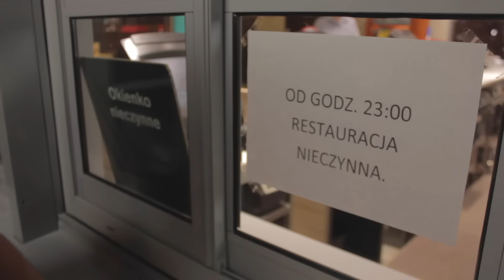Pierwszy Mail Time | Vlog #009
Pierwszy Mail Time